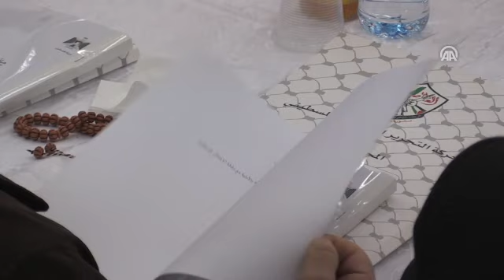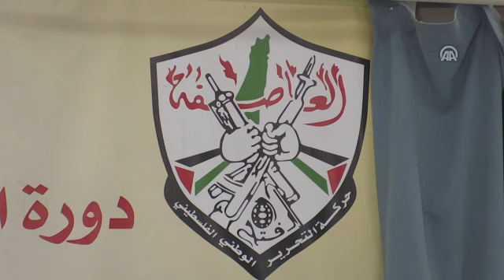عباس "يتمسك" بالثوابت و"يرفض" مشاريع تصفية القضية الفلسطينية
جدد الرئيس الفلسطيني محمود عباس تمسكه "بالثوابت الوطنية وفي مقدمتها القدس واللاجئون"، ورفض كل "المشاريع المشبوهة والمؤامرات الهادفة لتصفية القضية الفلسطينية".